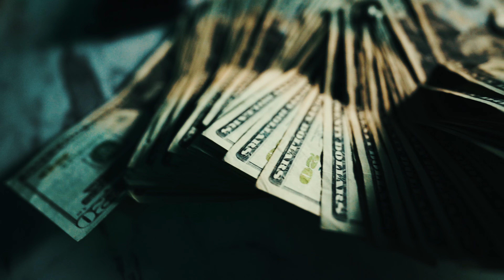Iceycinco - Headchange (Official Video)